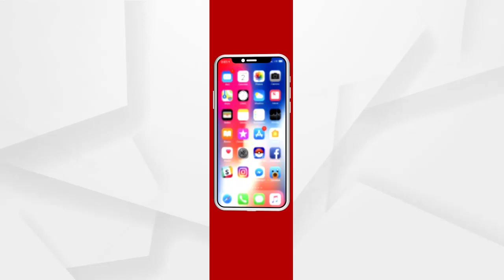ପଶ୍ଚିମବଙ୍ଗରେ ବିଜେପି କର୍ମୀଙ୍କୁ ଆକ୍ରମଣ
ପଶ୍ଚିମବଙ୍ଗରେ ବିଜେପି କର୍ମୀଙ୍କୁ ଆକ୍ରମଣ...ନନ୍ଦିଗ୍ରାମରେ କେନ୍ଦ୍ରମନ୍ତ୍ରୀ ଧର୍ମେନ୍ଦ୍ର ପ୍ରଧାନଙ୍କ ରାଲି ଉପରେ ଆକ୍ରମଣ...ଆହତ କାର୍ଯ୍ୟକର୍ତ୍ତାଙ୍କୁ ହସ୍ପିଟାଲରେ ପହଞ୍ଚାଇଲେ କେନ୍ଦ୍ରମନ୍ତ୍ରୀ..